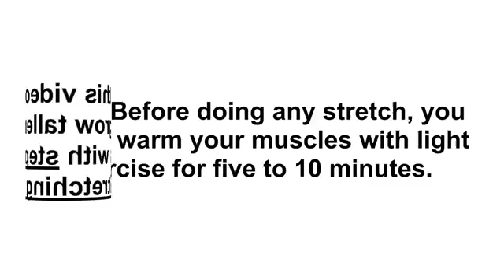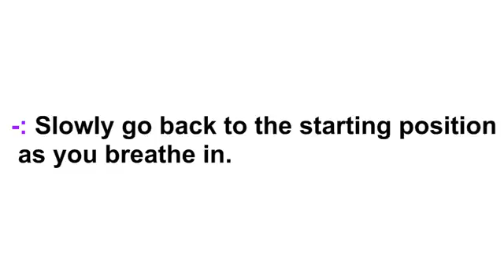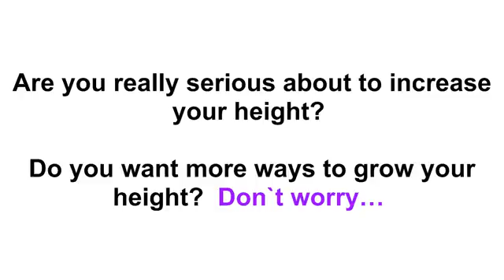5 Forceful Stretching Exercises to Increase Your H